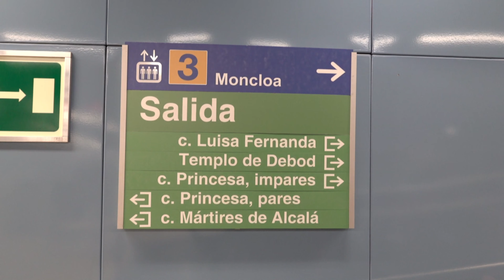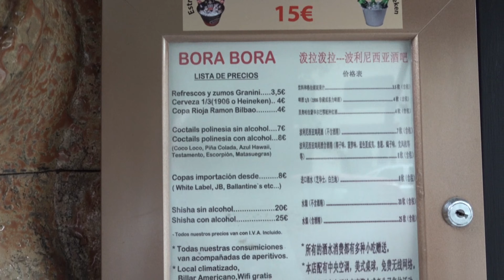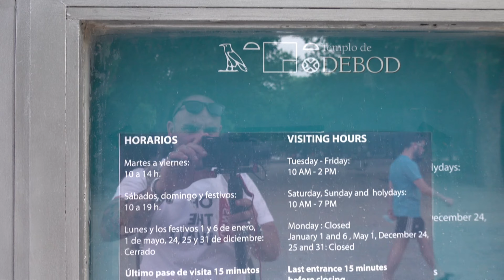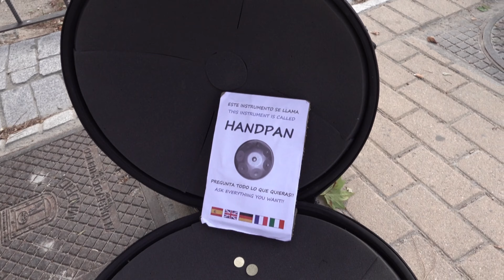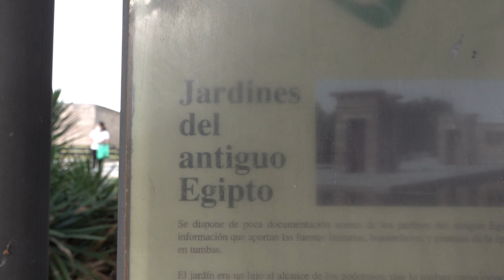TEMPLO DE DEBOD MADRID